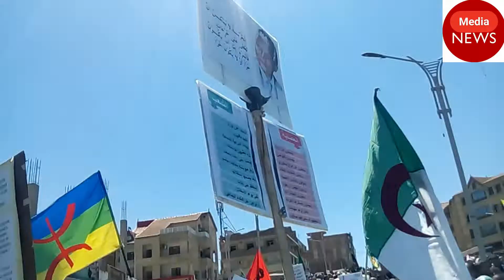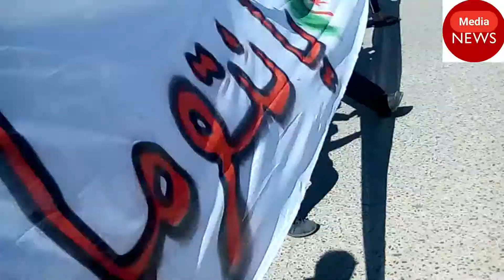مظاهرات الجزائر اليوم-les manifestations d'Algérie aujourd'hui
بث مباشر الجزائر شاهد ماذا حدث في مسيرة الحراك و لن تصدق عيناك

غـاشـي كبير ! الان مـباشر من شوارع أودان بالعـ ـاصـ مـة ! شعـب مـيكرهش
مباشـ ر الحـاج خـلطـ هـا الأن في البريد المركزي !! جبد كـلش

شاهدوا.. هكذا استقبل المواطنون "أحمد أويحيى" أمام سجن الحراش !

مظاهرات اليوم في الجزائر مباشر
Les manifestations d'Algérie aujourd'hui